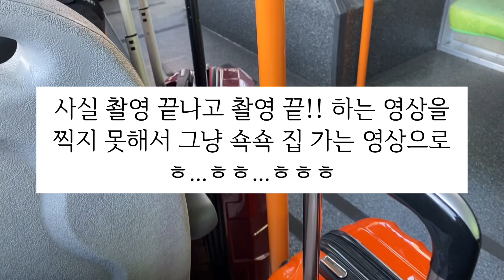[COSPLAY VLOG] 🎋귀멸의 칼날 카마도 남매 촬영 브이로그 🎋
귀멸의 칼날 카마도 남매 촬영 다녀왔습니다!

요즘 너무 바빠서 브이로그 편집할 시간도 잘 없구 매번 흐믈탱하게 집에 있는 거 같아요... 빨리 취미생활 잔뜩하고 싶어요 정말 ㅜㅜ